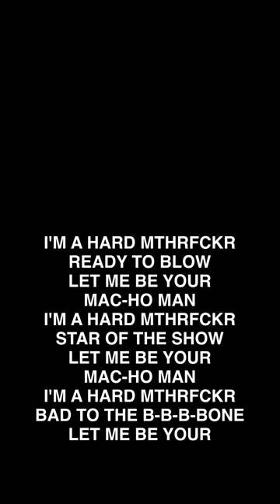Zayde Buti - Mac-ho Man (Live on Orange St)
"Mac-ho Man" by Zayde Buti, from the album “Live on Orange St” (2023)

Lyrics:

I'm a hard mthrfckr
Ready to blow
Let me be your
Mac-ho Man
Star of the show
Mac-ho Man

When I walk through the streets
Kings and queens step aside
For the M to the A to the C to the H to the O to the M to the A to the N

Ready to blow
Mac-ho Man

You're a slave to the chain
I'm a Big Mac
Open wide
Open wider
Say my name, yall